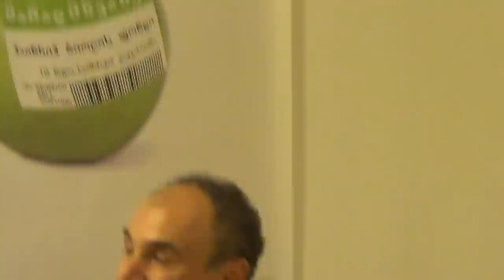On the Margins of the European History and Politics: Why Should Georgia’s Voice Be Heard?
Public debates "On the Margins of the European History and Politics: Why Should Georgia’s Voice Be Heard?"

Speakers:
- Ms. Salome Asatiani, Journalist at the Radio Free Europe / Radio Liberty Georgian Service of the Prague Bureau
- Mr. Lasha Bakradze, Director, Giorgi Leonidze Museum of the Georgian Literature
- Mr. Irakli Khvadagiani, Director, Soviet Past Research Laboratory - SovLab
- Mr. Giorgi Maisuradze, Professor at the Ilia State University
Moderator: Tamar Gurchiani, Associated Professor at the Ilia State University Law School
Language of the event: Georgian

21 ოქტომბერი, 2015
საჯარო დისკუსია „ევროპული ისტორიის და პოლიტიკის განაპირას: რატომ უნდა ისმოდეს საქართველოს ხმა?“

მომხსენებლები:
- სალომე ასათიანი, რადიო თავისუფლების პრაღის ბიუროს ქართული სამსახურის ჟურნალისტი
- ლაშა ბაქრაძე, გიორგი ლეონიძის სახელობის ქართული ლიტერატურის მუზეუმის დირექტორი
- გიორგი მაისურაძე, ილიას სახელმწიფო უნივერსიტეტის პროფესორი
- ირაკლი ხვადაგიანი, საბჭოთა წარსულის კვლევის ლაბორატორია - სოვლაბის დირექტორი

მოდერატორი: თამარ გურჩიანი, ილიას სახელმწიფო უნივერსიტეტის სამართლის სკოლის ასოცირებული პროფესორი